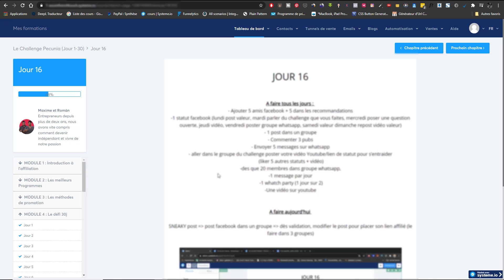Avis Challenge Pecunia : Jour 16 Ecom FrenchTouch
Faites des économies sur SIO